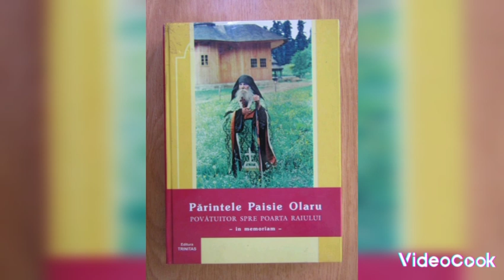TRINITAS TV RADIO TRINITAS PATRIARHIA ROMÂNĂ NOAPTEA DENIEI ACATISTULUI BUNEI VESTIRI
PĂRINTELE PAISIE OLARU VINE † Teoctist, Patriarhul Bisericii Ortodoxe Române
† Daniel, Mitropolitul Moldovei şi Bucovinei
+ Laurențiu, Mitropolitul Ardealului
† Antonie Plămădeală, Mitropolitul Ardealului
+ Serafim, Mitropolitul Mitropoliei Ortodoxe Române a Germaniei, Europei Centrale şi de Nord
† Bartolomeu, Arhiepiscopul Vadului, Feleacului şi Clujului
† Andrei, Arhiepiscopul Alba luliei
+ Eftimie, Episcopul Romanului
+ Calinic, Episcopul Argeşului şi Muscelului
+ Casian, Episcopul Dunării de Jos
†Timotei, Episcopul Aradului, lenopolei şi Hălmagiului
† loan, Episcopul Oradei, Bihorului şi Sălajului † Visarion Răşinăreanul, Episcop-vicar al Arhiepiscopiei Sibiului
† Lucian Lugojanul, Episcop-vicar al Arhiepiscopiei Timişoarei
† Marc Nemțeanul, Episcop-vicar al Mitropoliei Ortodoxe Române pentru Europa Occidentală şi Meridională
† Gherasim Putneanul, Episcop-vicar al Arhiepiscopiei Sucevei şi Rădăuţilor
† Vasile Someşanul, Episcop-vicar al Arhiepiscopiei Vadului, Feleacului şi Clujului
† Irineu Slătineanul, Arhiereu-vicar al Episcopiei Râmnicului
† loachim Băcăuanul, Arhiereu-vicar al Episcopiei Romanului
Arhim. Cleopa Ilie
Arhim. Teofil Părăian
Arhim. Macarie Ciolan
Arhim. Clement Haralam
Arhim. Timotei Aioanei
Arhim. Dosoftei Scheul
Arhim. Victorin Oanele
Arhim. loanichie Balan
Arhim. Dumitru Cobzaru
Protos. Macarie Drăgoi Protos. Paisie Gavrilă
Protos. Constantin Chirilă
Protos. Macarie Enache
Protos. Arsenie Butnaru
Pr. Prof. Dr. Constantin Coman
Pr. Conf. Dr. Vasile Nechita
Pr. Lect. Alexandru Gabriel Gherasim
Pr. Dumitru Panaite
Pr. Protopop Constantin Andrei
Pr. Protopop Lucian Leonte
Pr. Protopop Dogariu loan
Pr. Prof. loan Mihoc
Pr. Prof. Constantin C. Cojocaru
Pr. Prof. Vasile Sandu
lerom. Mihail Danieliuc
Pr. Drd. Petru Sidoreac
Pr. Drd. Dulgheriu Adrian
Pr. Drd. Dorin Ploscaru Pr. Dr. Nicolae Dorneanu
Stavrofora Teofana Scântei
Stavrofora Evelina Tănase
Monahia Gorgonia
Monahia Maria Bălan